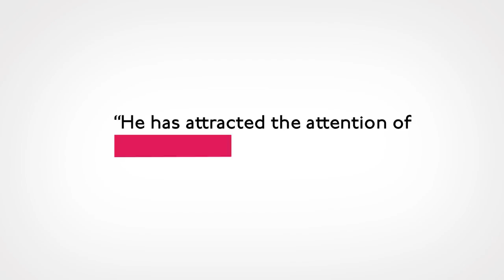Howard Hodgkin’s Passion for Working on Paper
Discover the inspiration behind a diverse array of dazzling Howard Hodgkin prints from the 1960s up to some of the last works he produced.